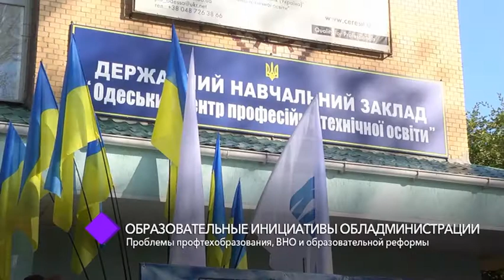В гостях студии - губернатор Одесской области Максим Степанов